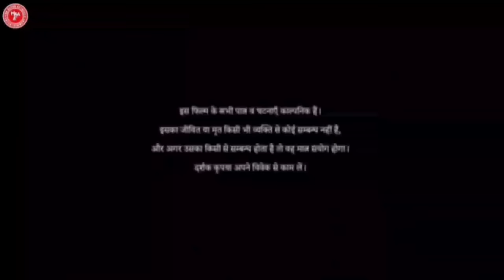KAKI MAA HO SHORT FILM|| PARIVARIK FILM LAXMI MAI NIMAN PURTY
artist:- niman purty laxmi Mai joba gope
             vikram kumar hembram chona surin
               chandrmohan Hesa puja mai

story:-Laxmi Mai
Director:- Laxmi Mai
Camra:-Ashok kumar
Edite:-Laxmi Mai
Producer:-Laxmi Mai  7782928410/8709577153